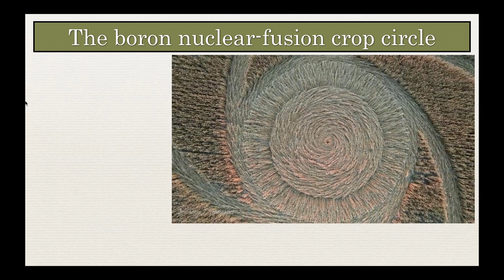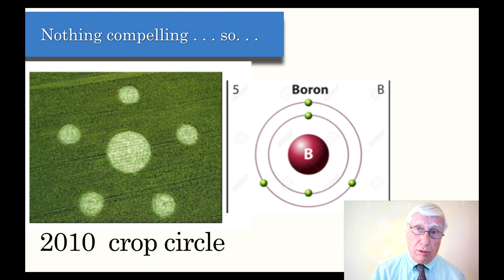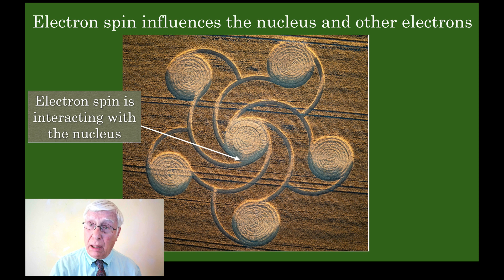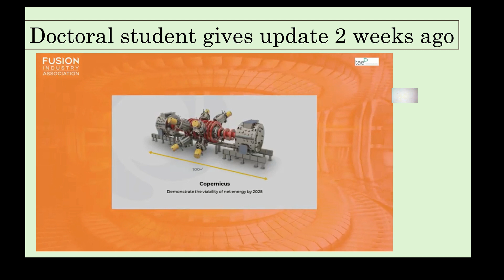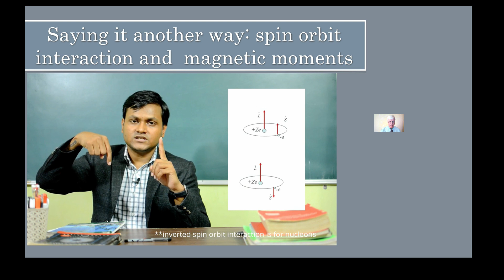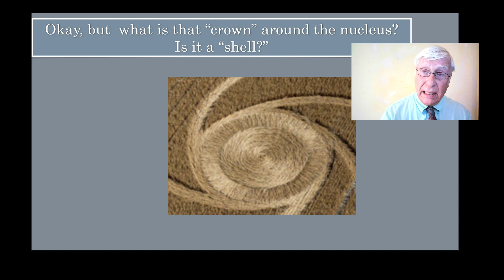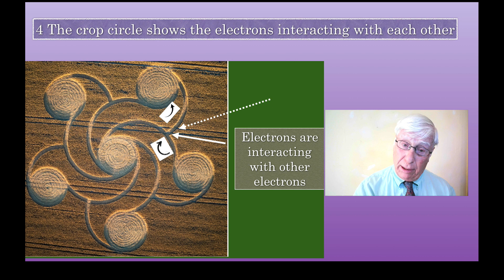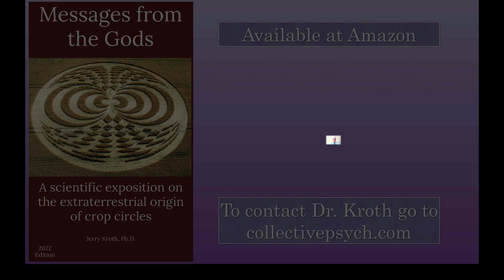The Boron-Nuclear-Fusion Crop Circle of August, 2022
Prof. Jerry Kroth decodes a crop circle that only appeared 3 weeks ago. The analysis leads one to believe this is a message suggesting boron must be put under special quantum conditions to proceed successfully with the boron-hydrogen fusion reaction and thus unlimited energy for humankind.

Contact Dr. Kroth here

For a white paper on this subject with footnotes and references go here

Credits and Acknowledgements Stonehenge Dreamscapes, Crop Circle Connector, Mark Fussell, Lucy Pringle